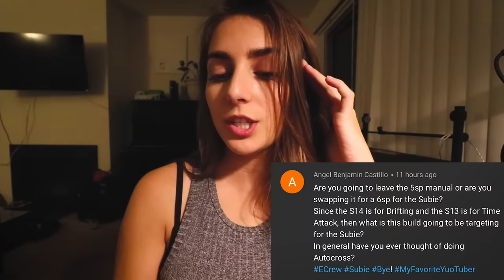Spilling the tea... + DDE & Tanner Fox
MERCH DROP almost completely sold out!

Gear I'm Using:
DSLR Camera
Primary Lense
Joby Tripod
Amazon Lights